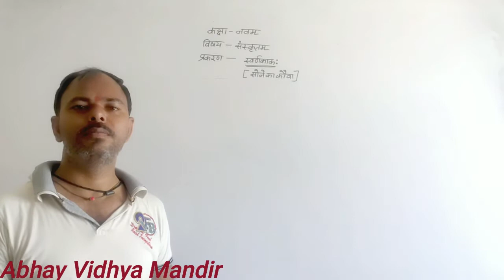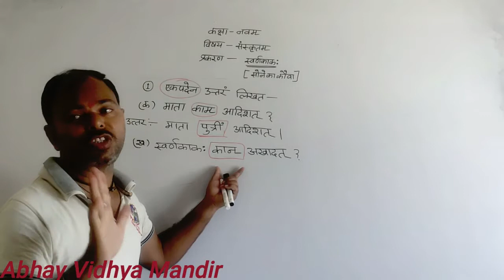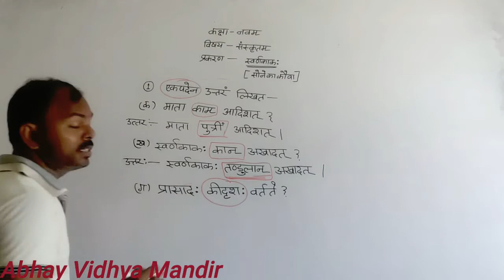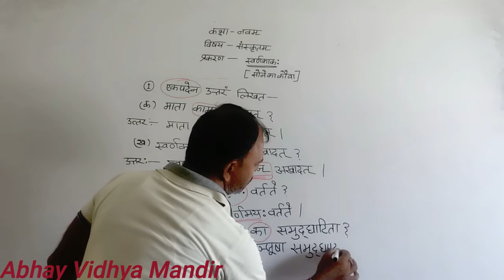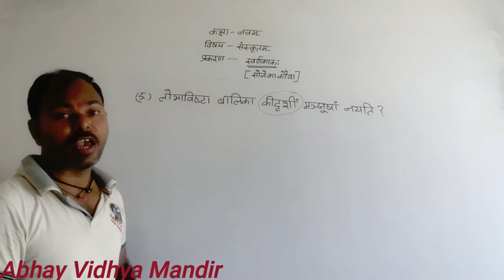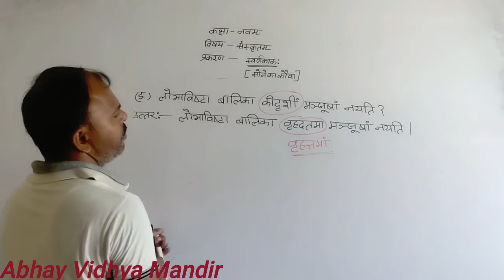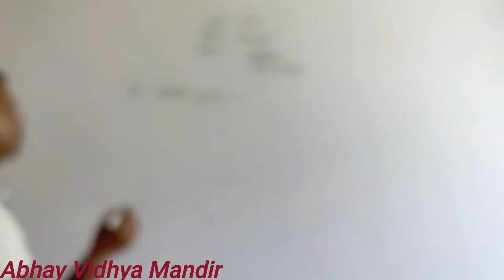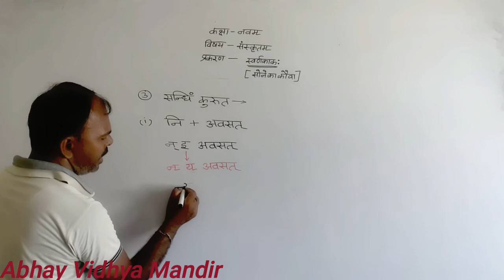class 9, Sanskrit ,स्वर्णकाकः ,part 3